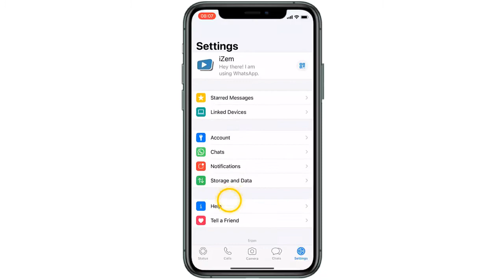How to block WhatsApp status updates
This Tutorial teaches you how to block my online status on WhatsApp and how to block all status on WhatsApp, This Tuto will step you through the process of block seeing WhatsApp status

How to block your online status on WhatsApp ?
Your status updates can only be seen by someone if you have their phone number in your phone's address book and they have your phone number in their phone’s address book.If you share your status update, the content of your status update will be shared with other apps. When sharing your status update, WhatsApp won’t share your account information with Facebook or other apps.
how to block all status in WhatsApp
 You can choose to share your status updates with all your freinds or selected a specifics contacts . By default, your status updates are shared with all your freinds. So how to block WhatsApp status

In this video tutorial we present for you a method to learn how to check block status on WhatsApp and how to block status view on WhatsApp

How to block status view on WhatsApp
Open WhatsApp App and Click on Status , then Tap ""Privacy"". Tap 'My Contacts Except ...' and Select the contact you want to block from seeing your WhatsApp status. confirm by taping ""Done""

How to block status updates on WhatsApp
These steps will demonstrate how to block WhatsApp status updates
1- Open WhatsApp
2- Tap 'Status'
3- Click on 'Privacy'
4- Tap 'Only Share with ...'
5- Tap 'Done'
Here's how to block contacts on WhatsApp status

I hope that this vidéo " how to block WhatsApp online status" help you to understand how to block someone on WhatsApp from seeing your status

And that’s it. We hope this makes it clear how to know WhatsApp block status

Now take time to share this Tuto with a friend or family member to teach them how to block contacts on WhatsApp status

Tuto  :how to block WhatsApp status updates
Category : how to block WhatsApp status

See Also